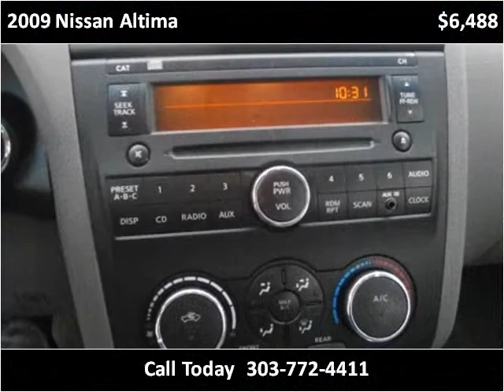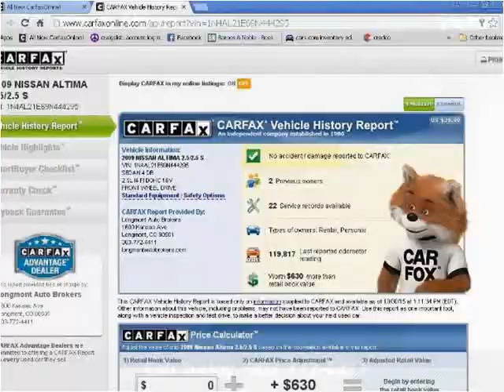2009 Nissan Altima Used Cars Longmont CO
This 2009 Nissan Altima is available from Longmont Auto Brokers.